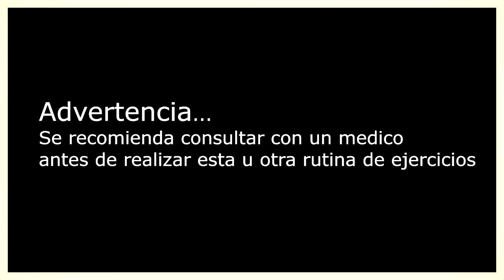CARDIO TABATA PARA PERDER PESO.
TABATA PARA PERDER PESO.
Esta rutina de ejercicios sencillos te va a robar solo 10 minutos de tu preciado tiempo, y te va a permitir quemar calorías y acelerar el metabolismo.. Pero lo mas bonito es que no vas a necesitar ningún equipamiento mas que tu propio cuerpo, y muchas ganas de ponerte guap@.  Y pa' terminar de a completar ( Lo bonito) , es gratis, gratis, gratis. Así que quien no se ponga guap@ es por que no le da la gana. jajajajaj

Sonríe, baby!!

Fausto Murillo